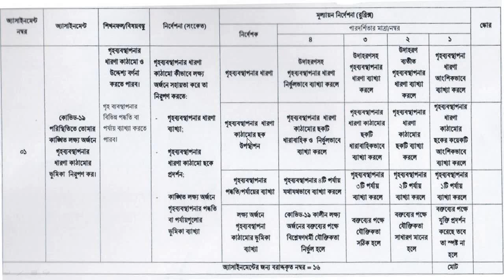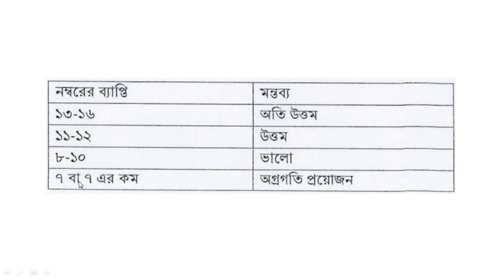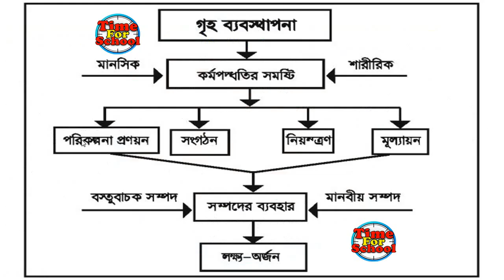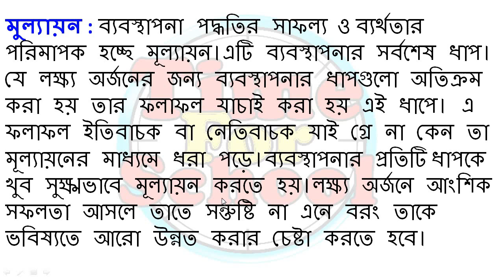SSC 2022 Class 10 Assignment 2021 7th week হবে || Grasto biggan Home Science Answer Solution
SSC 2022 Class 10 Assignment 2021 7th week Grasto biggan Home Science Answer Solution   .